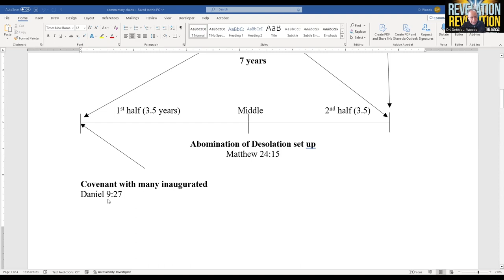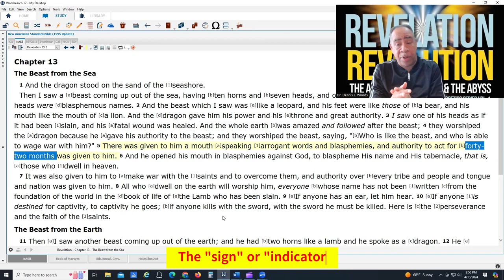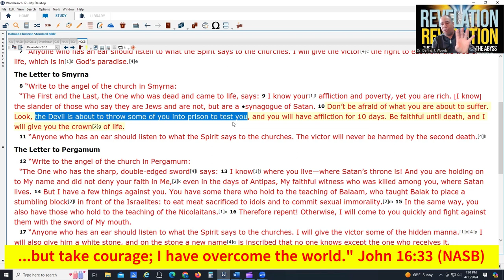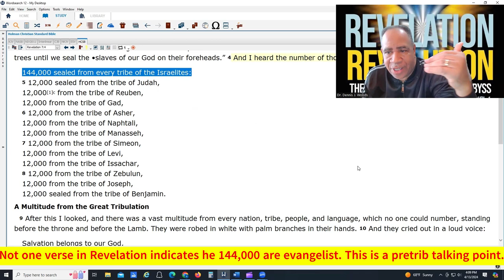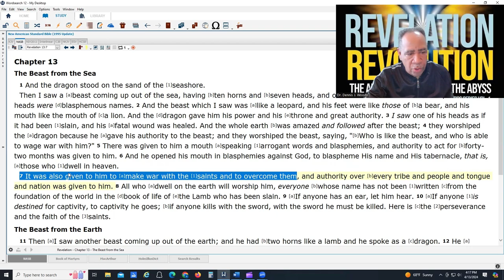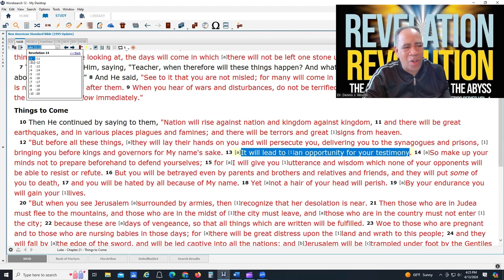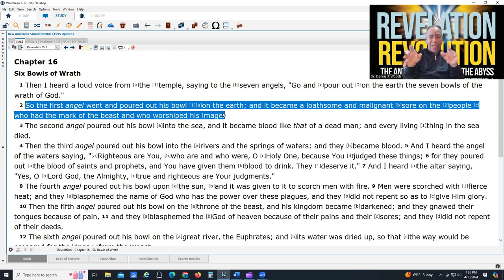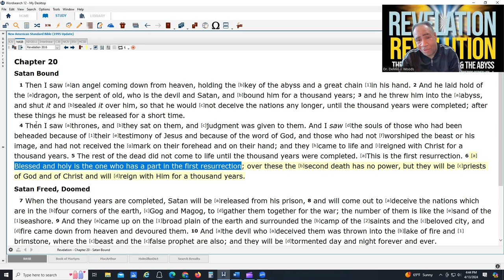Left Behind or the Greatest Christians Ever?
Have you heard that the Christians that are "Left Behind" were backslidden and, therefore, missed the rapture? Have you heard that the 144,000 are Jewish evangelists who are responsible for the great multitude getting saved? In this episode, we will dive into this intriguing study and learn the truth about the "so-called" tribulation saints.  Not one passage of Scripture in Revelation paints these powerful believers negatively. No verse in Revelation calls the 144K evangelists or shows them evangelizing. These are all Pretrib talking points to attempt to explain how an innumerable number of people are saved during a period when the church is supposed to be gone. However, we will find these saints are the most incredible group of Church saints the world has ever known. Welcome to the Revelation Revolution.